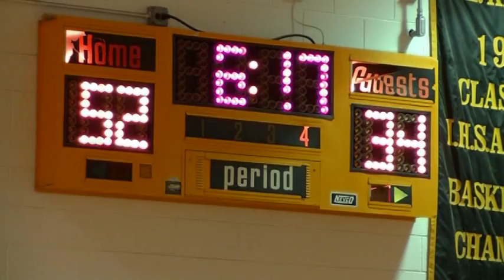VTS 01 3 Westinghouse@King College Prep Basketball 2-5-14 Coach Q Cameramanjon/CPS/Chicago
Westinghouse@King College Prep Basketball 2-5-14 Coach Q Cameramanjon/CPS/Chicago

Cameramanjon